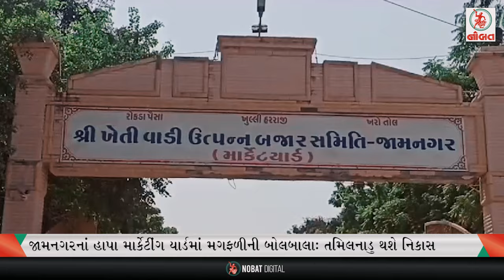જામનગરમાં પોલીસ બંદોબસ્ત વચ્ચે ગરબા...